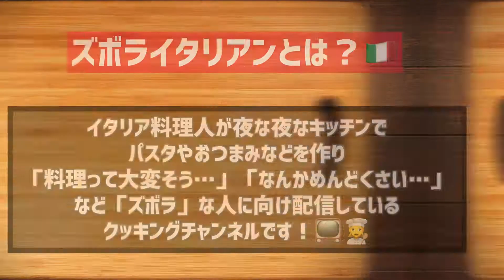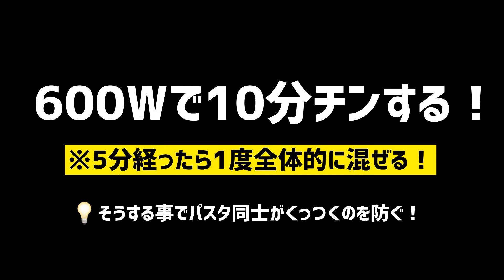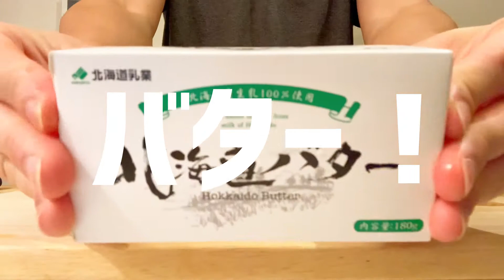【超簡単！】料理人が作る！深夜ズボライタリアン🇮🇹！電子レンジのみで作る！レンチンパスタ🍝#6〜時短激うまナポリタン〜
コロナの影響もありまだまだテレワークや外食ができず、おうちでごはんを食べることが多いですよね💦😂
そこで「茹でない！」「フライパンも使わない！」【レンジでチンするだけ！】で作れる超ズボラで失敗なしのレンチンパスタのアレンジ動画第6弾を作ってみました！
作り方は前回同様、電子レンジ対応の100均タッパにパスタと食材・調味料を入れてレンジでチンするだけの誰でも作れてズボラだけど激ウマな1品！😎
今後もズボラレシピを配信予定なのでお楽しみに！✨😏
【使用材料1人前】

(上から下へ使用する順)
・パスタ（太さ1.6mm）                   100g
・オリーブオイル                              小さじ3
・ベーコン                                      好きなだけ
・にんにくチューブ                          小さじ1
・コンソメ （顆粒タイプ）           3gくらい
・砂糖                                                 大さじ1
・水                                                        250cc
・粉チーズ （仕上げ）                  お好みの量
・セルフィーユ （仕上げ）                  少々

・牛刀　(misono)(友人からのプレゼント)
・まな板　(IKEA)
・トング　(DAISO)

・三脚(SLIK)
・ケータイ(HUAWEI)
尊敬する料理YouTuberの方々
◇DelMonteJPさん
"シェフ直伝「デルモンテ トマトケチャップ」究極のナポリタン" を YouTube で見る
◇Koh Kentetsu Kitchenさん
"【200万回再生人気レシピ】超簡単！料理研究家が本気で教える！喫茶店の味をおうちで再現する方法！絶品ナポリタンの作り方" を YouTube で見る